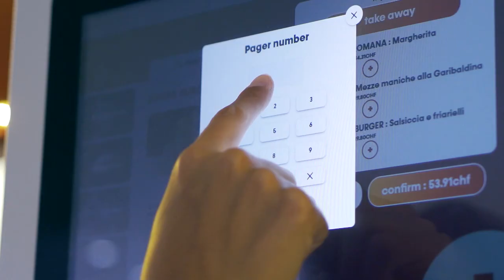Our New Totem's Are Here ! Come And Try Them Out And Get A 10% Discount !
The new way to order at byLUIGIA. Come find Us at the second floor of the Centre de Confederation.
Use our Totems and get a 10% discount on your order!